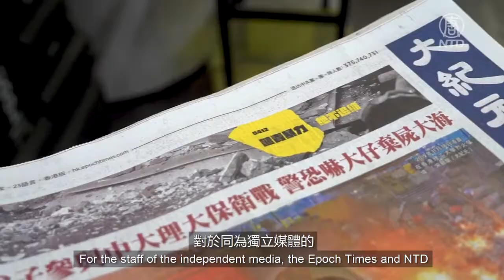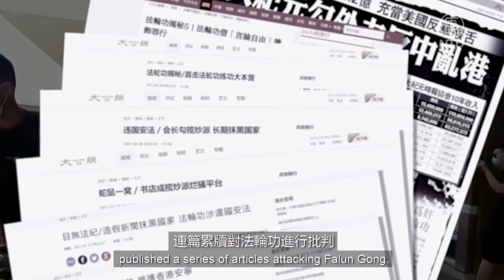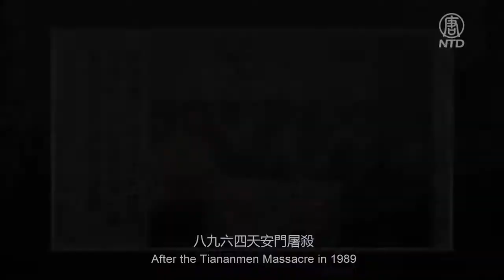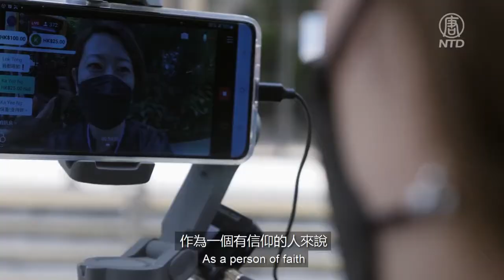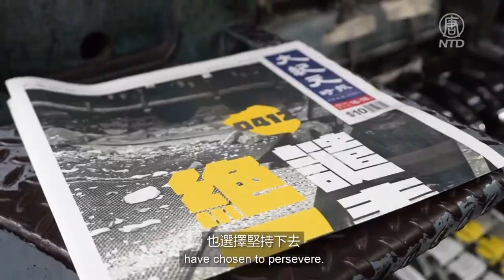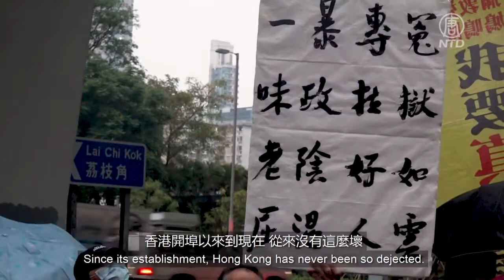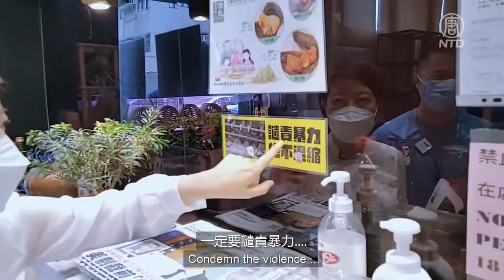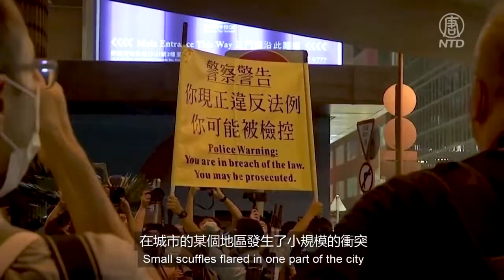【传奇时代】御风而行（下）逆境追光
香港的新闻自由指数排名，已从第十八位下降到第八十位，突然间传媒就会被攻击，甚至要取缔某家媒体。五名壹传媒集团及《苹果日报》高层被捕，这是当局首次将媒体文章列为可能违反《国安法》的行为，这是一种政治镇压，也是在打心理战。对于同为独立媒体的香港《大纪元》和《新唐人》的员工们，他们是如何自处？又如何面对前面的路呢？

转载 新唐人: 【传奇时代】御风而行（下）逆境追光